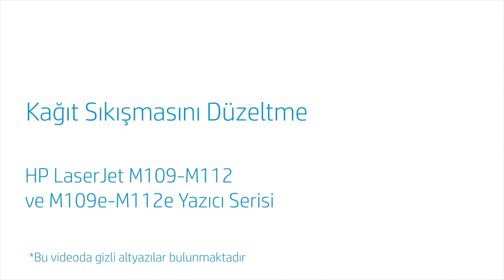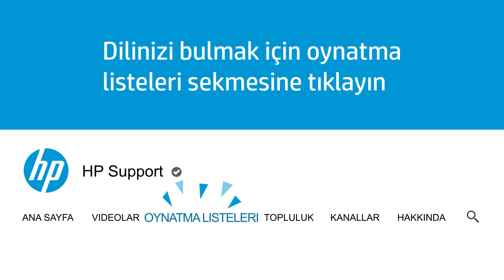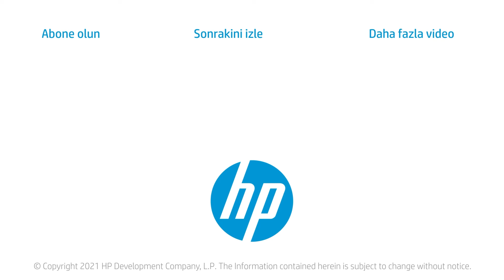Kağıt Sıkışması Düzeltme | HP LaserJet M109-M112 ve M109e-M112e Yazıcılar | HP Support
HP LaserJet M109-M112 ve M109e-M112e Yazıcı Serilerinde kağıt veya kartuş sıkışmasını düzeltmeyi öğrenin. Bu, HP Smart’taki kağıt sıkışması hata mesajlarının giderilmesini ve yazıcı kontrol panelinde beliren dikkat ışığının yanıp sönmesi gibi göstergeleri içerir.

Bu video aşağıdaki modeller için geçerlidir:
HP LaserJet M109 M110 M111 M112 M109e M110e M111e M112e printer